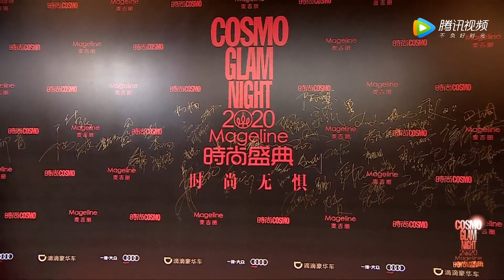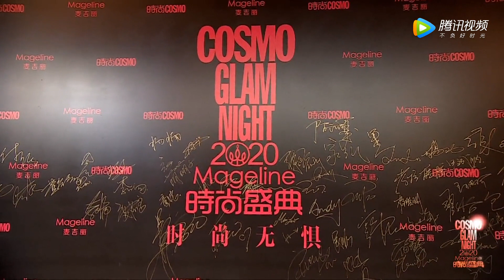[201202] Victoria Song - Cosmo Glam Night 2020 | 宋茜 - COSMO时尚盛典